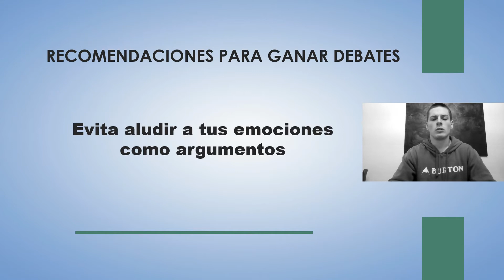Recomendaciones para ganar debates - Evita aludir a tus emociones como argumentos.